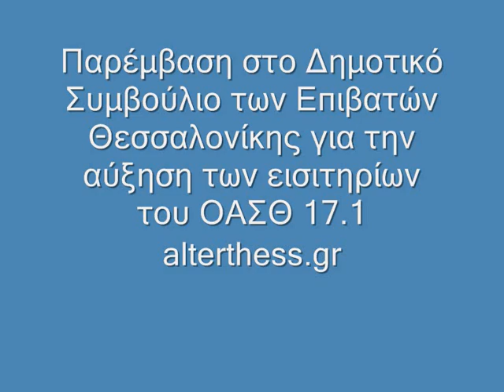Παρέμβαση στο δημοτικό συμβούλιο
Οι επιβάτες θεσσαλονίκης παρεμβαίνουν στο δημοτικό συμβούλιο ζητώντας να πάρει θέση για τις αυξήσεις των τιμών των εισιτιρίων του ΟΑΣΘ